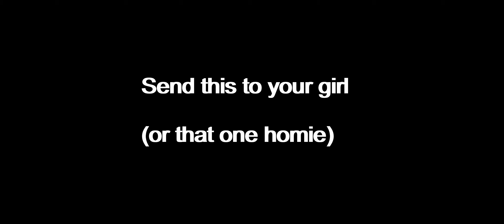Loverboy - minecraft hitsync nontage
send this video to your girl, or that one homie.

tags(ignore):
mcpe pvp montage
minecraft bedrock pvp
minecraft pvp gameplay
minecraft pvp server
minecraft best pvp video
minecraft op pvp
minecraft pvp moments
minecraft pvp skills
best pvp texture pack
bedrock pvp servers
minecraft 1v1 pvp
minecraft pvp edit
minecraft pvp moments
minecraft op video
best minecraft version for pvp
minecraft pvp base
minecraft mobile gameplay
all pvp method in minecraft
best multiplayer minecraft mods
best auto clicker for minecraft pvp
best keybinds for minecraft pvp
how to get better at minecraft pvp bedrock
best fov for minecraft pvp
minecraft pvp handcam
how to edit minecraft pvp montage
minecraft best pvp montage
how to edit pvp montage in mobile
minecraft pvp funny moments
minecraft block clutch montage
minecraft pvp montage music
minecraft pvp montage edit
minecraft pvp short video
minecraft bedrock pvp gameplay
best minecraft montage
best minecraft montage songs
minecraft pvp montages
fortnite montage funny moments
minecraft pvp combo tutorial
minecraft clutch montage
minecraft bedrock combo montage
fortnite controller montage
minecraft pvp combo montage
best fortnite controller montage
minecraft pvp texture pack mcpe
best pvp fight in minecraft
how to be good at pvp in minecraft
minecraft pvp gameplay
minecraft pvp texture pack
minecraft bedrock pvp montage
minecraft best pvp texture pack mcpe
minecraft pvp keyboard and mouse
minecraft bedrock pvp texture pack
minecraft pvp controller settings
fortnite montage controller settings aimbot
minecraft pocket edition pvp gameplay
the best controller settings montage
best minecraft pvp practice servers
best pvp texture pack for minecraft
minecraft mobile pvp gameplay
minecraft bedrock edition gameplay
minecraft bedrock mobile gameplay
minecraft pvp gameplay video
minecraft bedrock pvp servers
how to pvp in minecraft bedrock
minecraft pe multiplayer gameplay
best minecraft bedrock pvper
minecraft pvp in pocket edition
minecraft better on bedrock gameplay
minecraft bedrock pvp practice servers
best pvp servers minecraft bedrock
best pvp in minecraft pocket edition
minecraft console edition gameplay
how to pro in pvp in minecraft pe
how to pvp in minecraft like a pro bedrock
minecraft bedwars pocket edition gameplay
minecraft pocket edition server gameplay
pvp god in minecraft pocket edition
minecraft pocket edition survival gameplay
minecraft pocket edition gameplay video
minecraft pocket edition controller gameplay
minecraft pe keyboard and mouse gameplay
minecraft multiplayer gameplay video
beating minecraft in bedrock edition
best texture packs for minecraft bedrock pvp
minecraft pocket edition pvp texture pack
minecraft bedrock controller pvp settings
minecraft multiplayer survival gameplay
minecraft pvp server for pocket edition
pvp practice server for minecraft pocket edition
best pvp settings for minecraft bedrock
best minecraft bedrock practice server
minecraft playstation 4 edition gameplay
minecraft pvp server ip pocket edition
best pvp server for minecraft pocket edition
best cubecraft texture pack
cubecraft gameplay
best cubecraft player
cubecraft ffa gameplay
minecraft parkour gameplay
minecraft cubecraft montage
how to get rank in cubecraft
cubecraft skywars mobile
minecraft game
minecraft pe bedwars gameplay
minecraft bedwars pocket edition
minecraft hive gameplay
minigames in minecraft
cubecraft battle arena
cubecraft minecraft
battle arena minecraft tutorial
minecraft minigame servers
minecraft trampoline park
minecraft pe hive skywars gameplay
computer craft minecraft tutorial
keyboard and mouse gameplay minecraft
minecraft hive skywars mobile gameplay
how to combo in minecraft pvp
how to combo in minecraft pvp controller
how to combo in minecraft pvp 1.19
how to combo in minecraft pvp mobile
how to combo in minecraft pvp mobile new controls
how to jump combo in minecraft
how to combo in minecraft pvp bedrock
how to make a combination lock in minecraft
how to get better at combos in minecraft
how to not get comboed in minecraft
how to do combo in minecraft pe
how to combo in minecraft pvp 1.20
how to combo in minecraft bedrock
how to knockback in minecraft pvp
minecraft redstone combination lock
minecraft pvp tricks in mobile
minecraft keyboard and mouse pvp tips
how to reduce knockback in minecraft pvp
minecraft pocket edition pvp tricks
best minecraft pvp settings console
how to improve your pvp skills in minecraft
how to be good at minecraft pvp controller
how to do pvp in minecraft pe keyboard and mouse
minecraft pvp tips bedrock keyboard and mouse
hive skywars gameplay
minecraft bedrock montage
minecraft op video
minecraft pvp moments
best bedrock pvper
minecraft pvp gameplay no copyright
best bedwars montage
best youtuber pvp texture pack mcpe
cleanest pvp texture pack